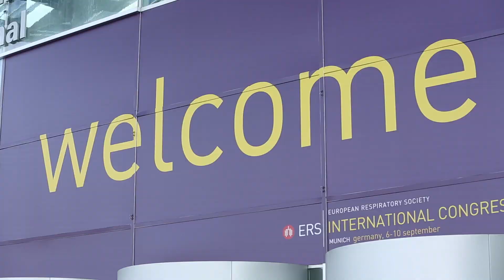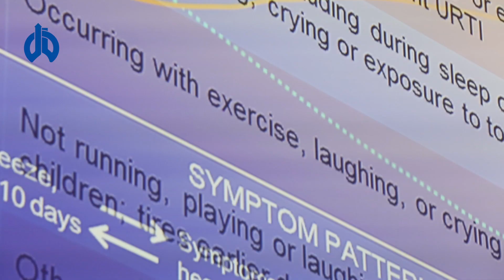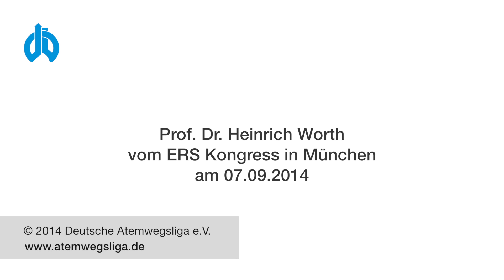News & Views vom ERS-Kongress 2014: Asthma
Der Kongress der European Respiratory Society (ERS) ist einer der größten internationalen Kongresse der Lungenspezialisten. Unter dem Titel "News & Views vom ERS-Kongress" berichtet die Atemwegsliga in spannenden Kurzvideos von der Höhepunkten des diesjährigen ERS-Kongresses.
Herr Prof. Worth fasst die wichtigsten Ergebnisse der Session der Global Initiative for Asthma (GINA) zusammen.